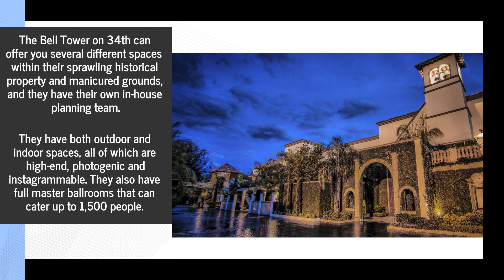Elegant Networking Event Venue In North Houston Has Photogenic Master Ballrooms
The Bell Tower on 34th in North Houston is one of the city’s most beloved venues and it is now setting the stage for some of Houston’s most exciting networking events. to find out more.